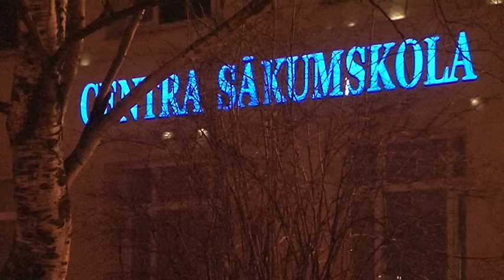Uz 1. klasi Ventspilī stāv diennakts rindās